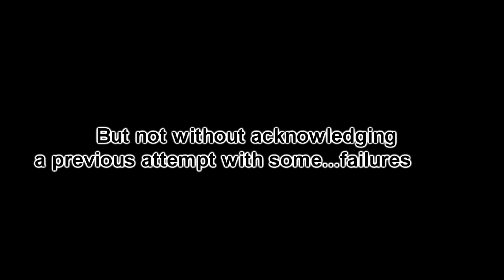Sonic The Hedgehog (2013 Remake) - Part 6 : Scrap Brain Zone + extras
Extra including a run of the LONGEST path for Act 3, Special Stage 7, and a preview of our next playthrough. And when I say our, I mean Rick and myself. Refer to the time stamps for all of the good stuff.

0:07 ~ 1:46 - Act 1

1:57 ~ 3:54 - Act 2

4:04 - A wild cutscene appears!

4:25 ~ 5:14 - Act 3 (short/shortest path)

5:16 ~ 5:42 - Final Boss (first 3 attempts in a nutshell)

5:45 ~ 7:29 - Final Boss (win)

7:46 - Sonic uses the emeralds to better the nature in the area (in the gamegear version, the emeralds eliminate the pollution from South Island).

7:54 ~ 10:00 - Credits

10:21 ~ 11:21 - Scrap Brain : Act 3 (failures)

11:26 ~ 14:31 - Scrap Brain Act 3 (Success!)

15:01 ~ 17:50 - Special Stage 7 (can be accessed by playing on a no save file, using the level select code, and increasing the emerald count to 7, then accessing it after the first 6 are collected). Super Sonic fun time at 18:50

And yes, if you use the level select code for the 7 emeralds, all 7 of them show up when Sonic brings out said gems before the credits appear

20:09 - GET READY FOR THE NEXT BATTLE (and every part will be 1080p + 60fps).

And with that, Sonic 1(hd/taxman+stealth version) is completed. Please pardon me for the lack of commentary on this one, especially for those that enjoy myself, rick, phil, or any of our other good friends that usually join us for these sessions.

Lots of things have been happening that just won't allow me to upload, record, or stream like normal. it's most unfortunate, but sometimes you just gotta roll with it (plus I'm trying to get a new job).

Anyway...thank you again, everyone, for checking this out and I hope a lot of you enjoy our playthrough of the Mishima story for Tekken 7. First part, hopefully, sometime next week.

But let's also not forget that Sonic Mania, Metroid : Samus Returns are things too. I'm super excited for the both of them!